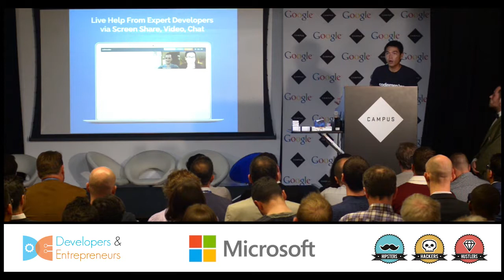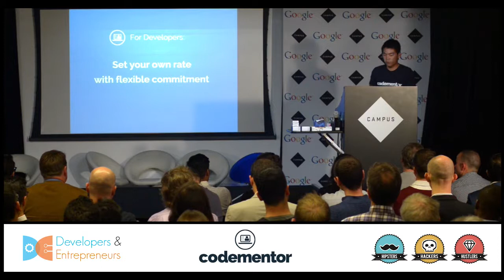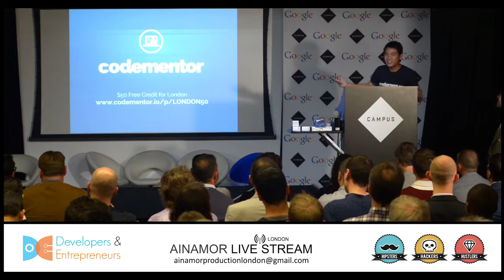Codementor - Weiting Liu